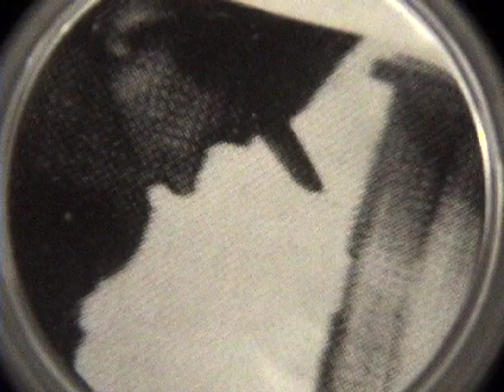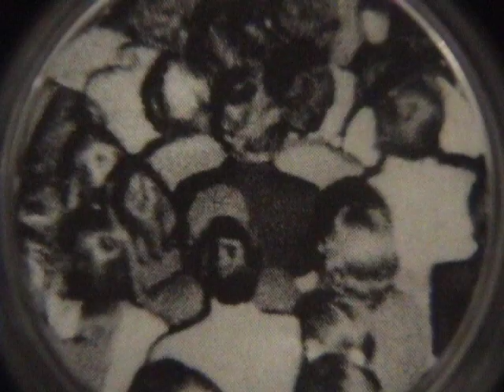Tele-Vision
no crea todo lo que le digan
no diga todo lo que crea
-cionismo
repita
no repita,
haga y deshaga,
y así hasta no aguantar más.

(off-loop barcelona 2011)